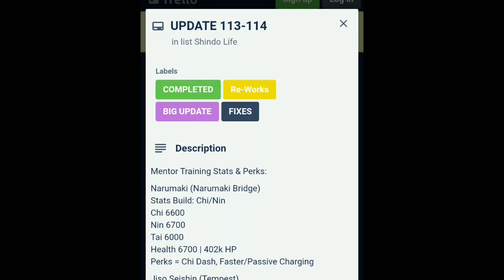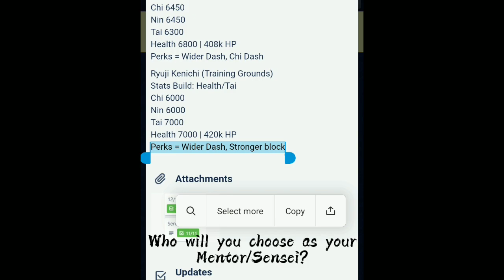[CODES] WATCH THIS BEFORE YOU CHOOSE YOUR MENTOR/SENSEI! MENTOR PERKS LIST & LOCATION! Shindo Life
What will you choose? as your Sensei? 🤨